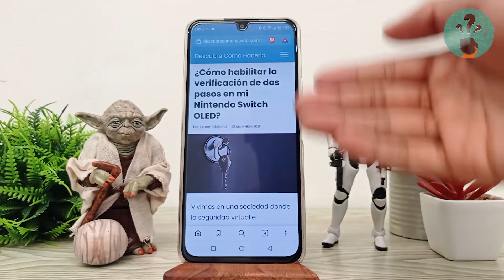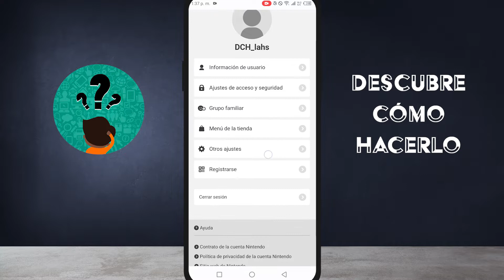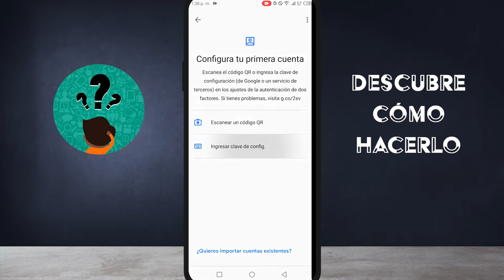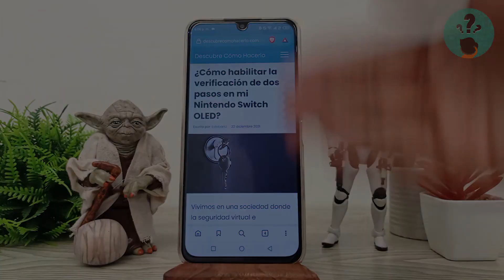¿Cómo habilitar la verificación de dos pasos en mi NINTENDO SWITCH OLED?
En este video descubre Cómo habilitar la verificación de dos pasos en tu NINTENDO SWITCH OLED. En el Canal Descubre Cómo Hacerlo encontrarás el mejor contenido. ¡No te lo puedes perder!